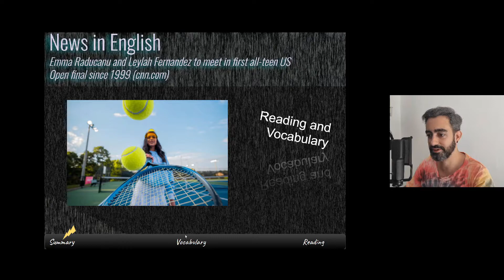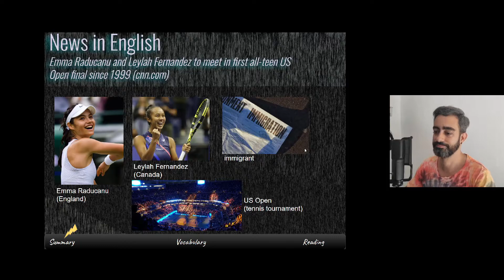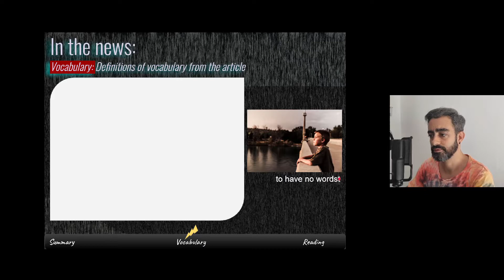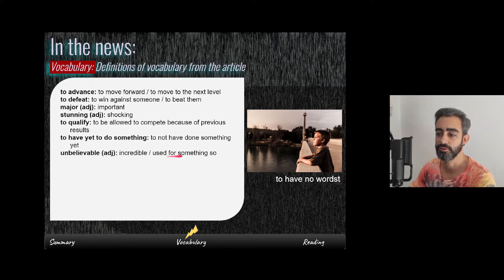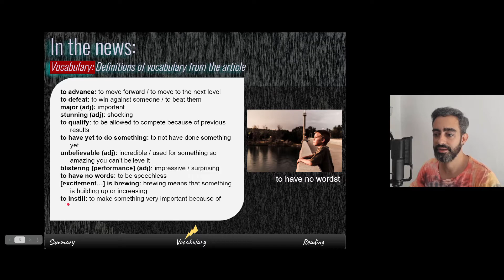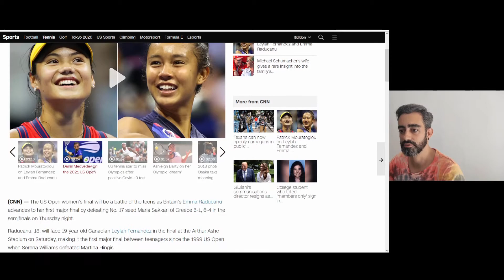In The News - Emma Raducanu and Leylah Fernandez to meet in first all-teen US Open final since 1999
In this video, I help you with some of the vocabulary and give you a short summary of the news article "Emma Raducanu and Leylah Fernandez to meet in first all-teen US Open final since 1999" from cnn.com. Leave a comment answering whether you think kids should be encouraged to follow their sports dreams or if you think it's better for them to focus on their academics.

Frankly Speaking English In the News videos are made for IELTS, TOEFL, FCE, CAE, CPE and English language lovers who want to improve their reading skills by building confidence in themselves. With a bit of guidance and some vocabulary help, you can train yourself and teach yourself English with real news articles from around the world.